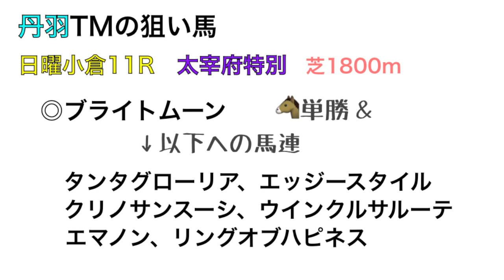【競馬ブック】丹羽崇彰ＴＭの推奨馬（大阪城Ｓ、太宰府特別 2018年3月4日）弥生賞、チューリップ賞は、もうからない！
弥生賞、チューリップ賞は人気サイドで決着！もうけるためには、このレースで勝負！日曜日の大阪城ステークス！太宰府特別！